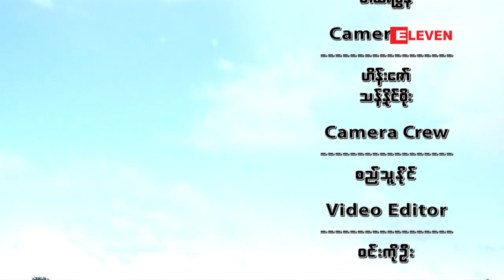Current Interview (ရုပ္သံအစီအစဥ္)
"အခက္အခဲမ်ားနဲ႕ ေတာင္သူဘ၀"

■  မိုးဦးရာသီ လယ္ယာစိုက္ပ်ဳိးေရးလုပ္ငန္းေတြ စတင္ခ်ိန္ ...
■  ႏွစ္စဥ္ႀကံဳေတြ႕ေနရတဲ့ ေတာင္သူဦးႀကီးေတြရဲ႕ အခက္အခဲေတြ ...
■  ေၾကြးၿမီေတြနဲ႕ သံသရာလည္ေနရတဲ့ ေတာင္သူေတြရဲ႕ ဘ၀ ...
■  ၀င္ေငြခြန္ဆိုတဲ့ သတင္းေတြ ထြက္ေပၚလာခ်ိန္မွာ ဘယ္လိုေတြ ခံစားၾကရလဲ ...
■  သူတို႕အခက္အခဲေတြ ေျပလည္ေစဖို႕ ဘာေတြကို ေတာင့္တေနၾကသလဲ . . . . . . . .

အခုတစ္ပတ္ရဲ႕ Current Interview အစီအစဥ္မွာ ေမးျမန္းတင္ဆက္ေပးထားပါတယ္ ။ ။ ။ ။ ။ ။